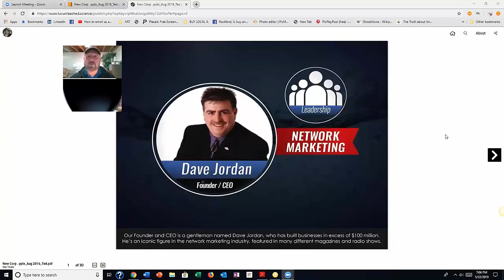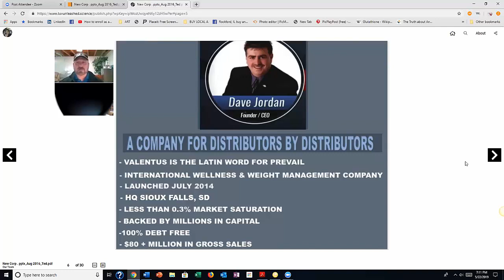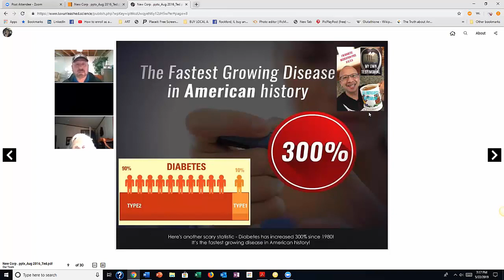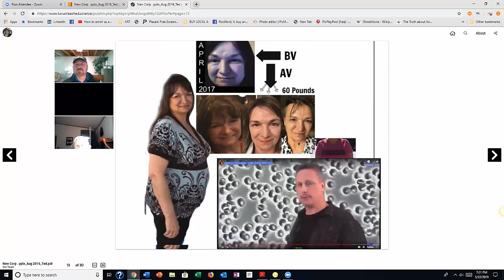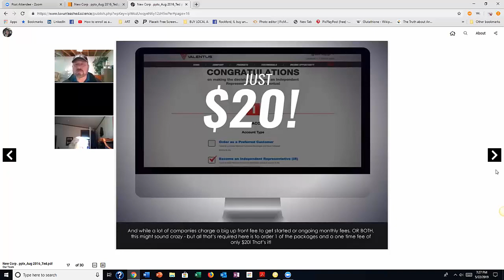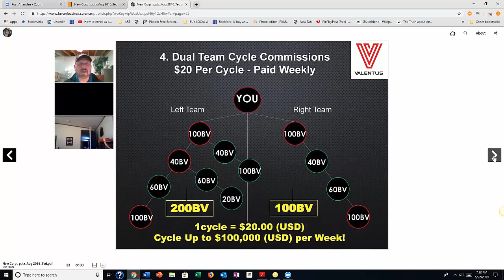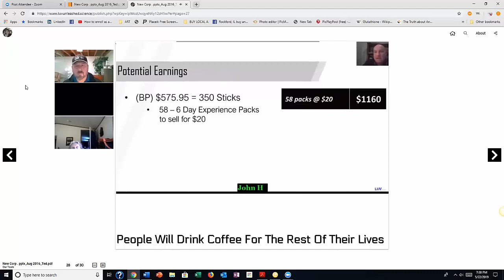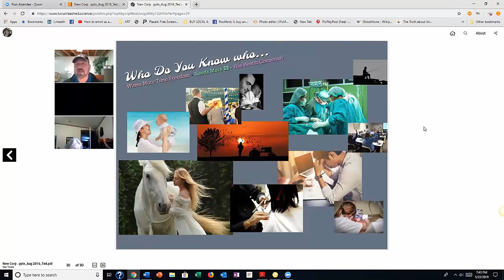David T. 5/22 Webinar